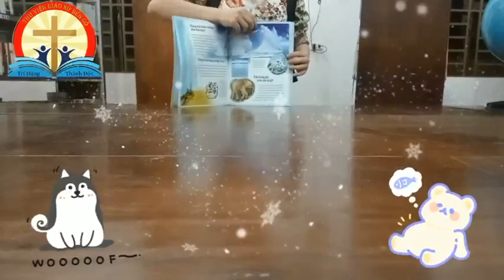chim cánh cụt không biết bay ( Thư Viện Giaó Xứ Bến Gỗ )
mời các bạn đến thư viện Giaó Xứ bến gỗ để tìm và đọc nhé !
 Thư viện luôn chào đón các bạn đến tìm hiểu nhé!
Mong các bạn ủng hộ kênh của chúng mình bằng cách Subscribe và like trang Page Thư viện của chúng mình để chúng mình có thêm động lực làm việc nhé! Cảm ơn các bạn!